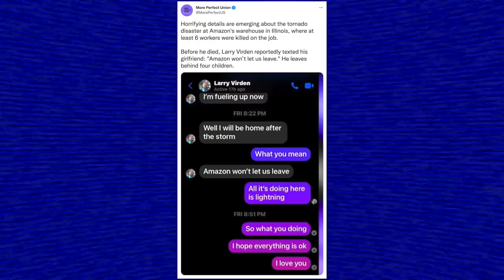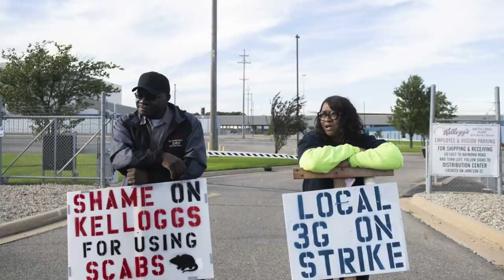Kentucky Workers Told They’d be Fired if They Left Work to Escape Tornado